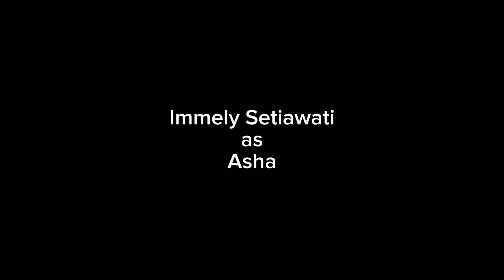[Sweet Elysium] Drama Radio 2#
Written by:
Maritza Adelia Atsir

Starring:
Ramadhan Bayuaji as Narrator
Marcellino Halim as Dimas
Immely Setiawati as Asha

Recording Supervisor
Amanda Sabrina Dewanti
Ramadhan Bayuaji

Editor:
Eshter Fania

Sound editor:
Jessica Nathalie
Dionisius Tyogo Djatmiko Utomo

Logo Designer:
Cassandra Simbolon